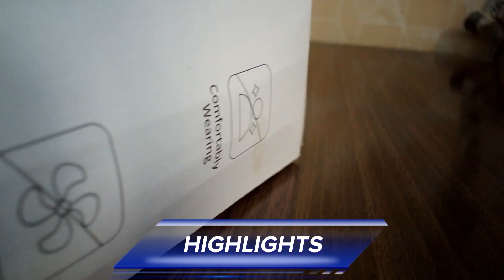The Cooling Fan That Doesn't Require Electricity and Can Be Used Anywhere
In This Video I Will Show You The Unboxing Video Of Amazing Potable bladeless neck fan Very Good Device At This Price. You Can Buy From Daraz. Hope You Like My Video.